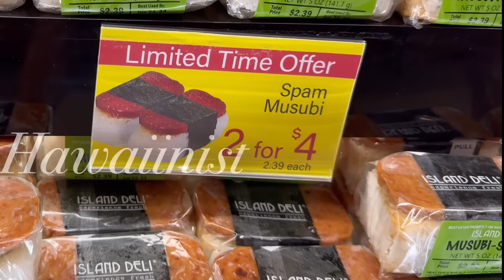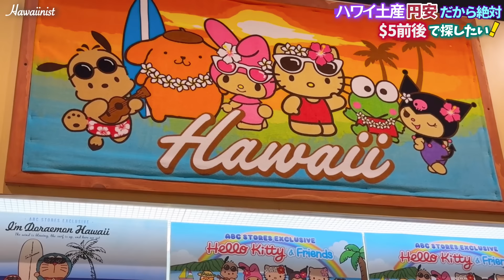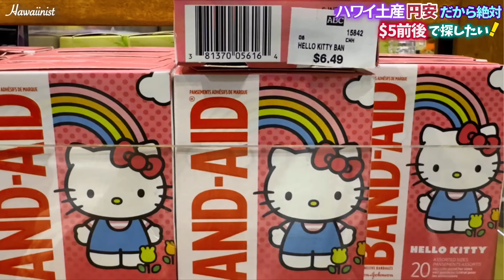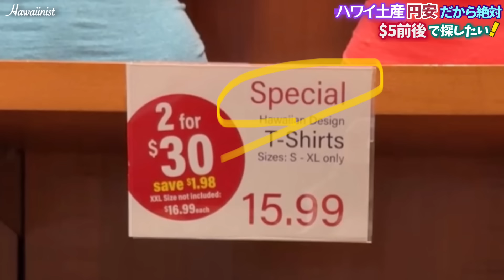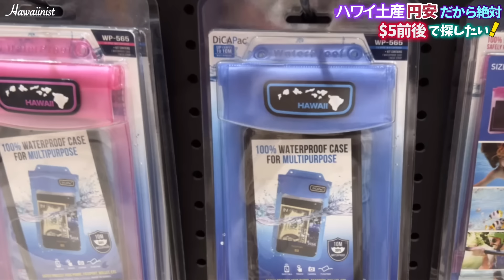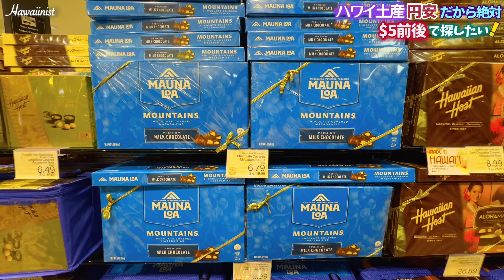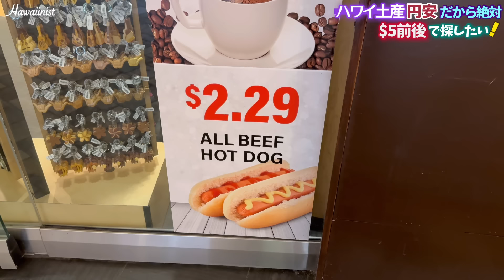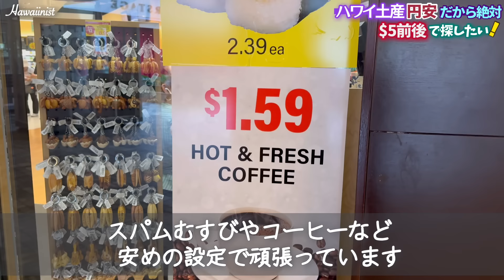【ハワイ旅行2024】円安だからハワイ土産を＄5前後で見つけたい！物価高騰のハワイで＄5前後のハワイ土産っていったいどんな物!?安いバラまき土産を＄５前後で探してみた [ハワイの今][ハワイみやげ]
【ハワイ最新情報】＄5のハワイ土産っていったいどんな物が探せるの？円安だし物価高騰のハワイだから、ばらまき土産の予算は極力抑えたいあなた！ハワイで＄5前後の土産物っていったいどんな物があるのか？この動画を観てもらえれば分かります！

《目次》

00:00 オープニング
00:23 ABCストア
01:41 ＄5のハワイ土産を探す
05:40 キャラクターグッズが人気
07:28 ＄５の土産物を探すのは困難
16:51 エンディング

動画をご視聴いただきまして有難うございます！　 コメントもいつも楽しみに読ませて頂いています！

★お勧めの動画です！★是非観て下さい！▼▼▼

★★★ハワイニスト X (旧)Twitter  ▼▼▼フォローをお待ちしています！

■【ハワイ旅行】２年ぶりに日本人観光客の戻って来たハワイ!今日の様子！ワイキキ・カラカウアはいつもと違う？ＧＷスタートで海外旅行も再開されハワイ行きの航空券予約は大人気

■【ハワイ旅行で携帯には気を付けて！】強盗犯罪が増えてるハワイ！ワイキキだけじゃない！今週だけで何件も！しかも手口は強引で銃で脅すケースに増えているとか

■【ハワイ！アラモアナが今凄い】新しい店やComingSoonが続々！いつの間にかこんなにも大きく変わっているなんて！次のハワイ旅行でお見逃しなく！

■【ワイキキ横丁！新フードコートに！】ワイキキショッピングプラザ地下にあるワイキキ横丁跡は新しいフードコートに生まれ変わります！そのワイキキ横丁跡に変化が！

■【ハワイ！えっ？こんな若い普通の女性が？】ホノルル警察が公開した容疑者の顔を見てびっくり！楽園ハワイの治安は崩壊かも！コンビニすら行くのが怖い！

 いつもご視聴いただき有難うございます！ハワイの最新情報です！ たくさんのコメントも有難うございます！どのコメントも楽しみに読ませて頂いてます！

 ※本日の映像は、ハワイ/アラモアナ/ABCストアの映像です